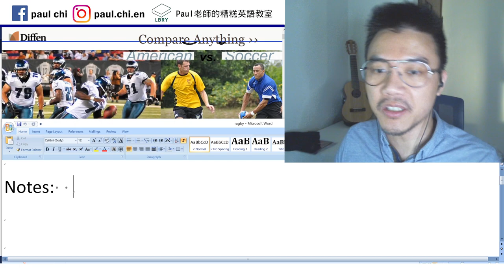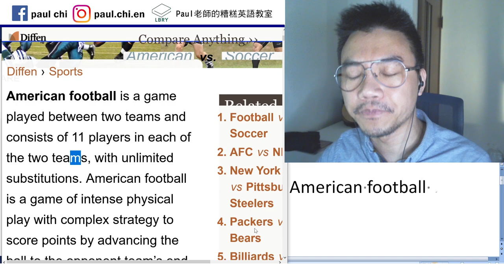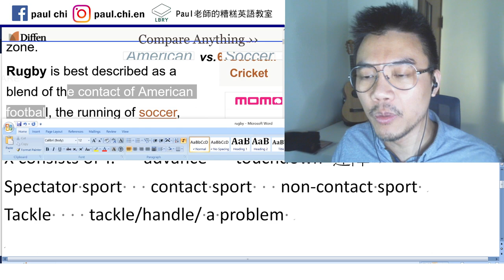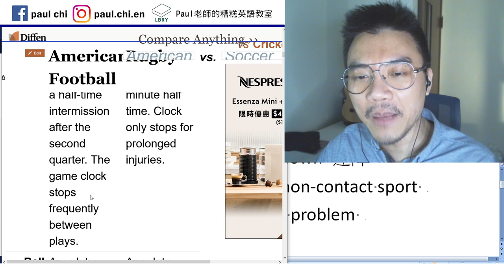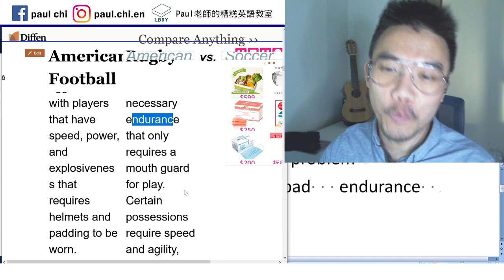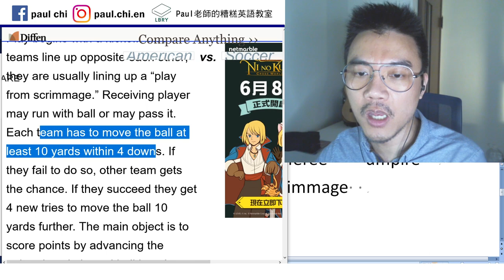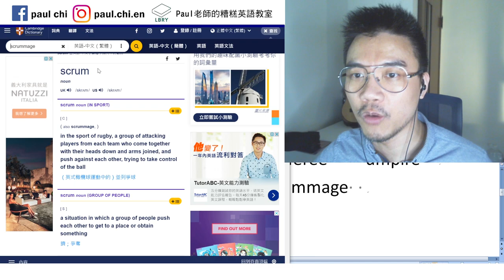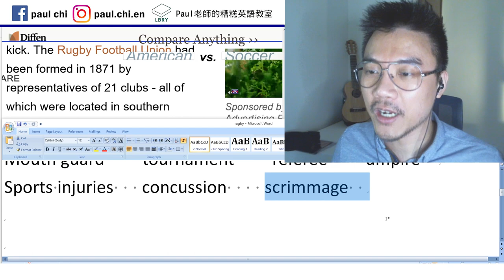【免費英文課 episode 199】Rugby? 橄欖球？美式足球？足球？ 搞不清楚啊 XD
Notes:  rugby   football/soccer   American football
X consists of Y.   advance   touchdown 達陣
Spectator sport   contact sport   non-contact sport
Tackle    tackle/handle/deal with a problem
Running clock    explosiveness   pad   endurance
Mouth guard    tournament    referee    umpire
Sports injuries   concussion    scrimmage

LBRY: Paul老師的糟糕英語教室